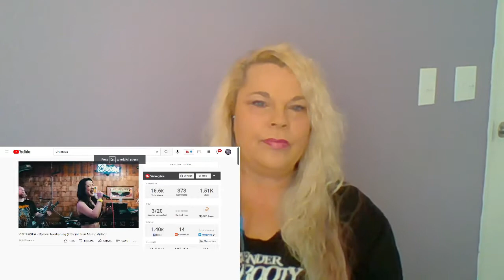THE Rock Goddess REACTS to VINTERSEA - Spawn Awakening (Official Tour Music Video) by request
The Rock Goddess from Rock Rage radio reacts to VINTERSEA - Spawn Awakening (Official Tour Music Video) by request from a fan. First time unedited and unfiltered reaction.